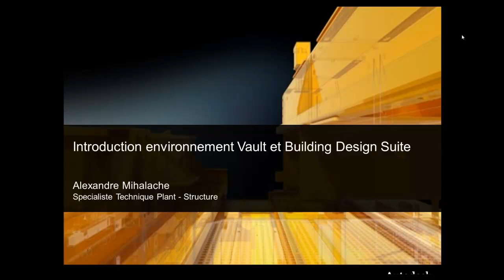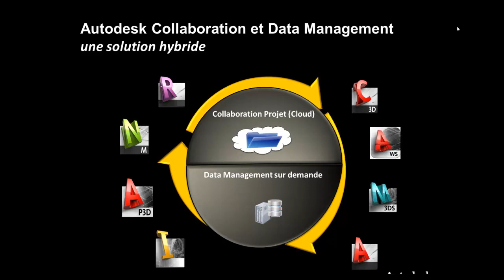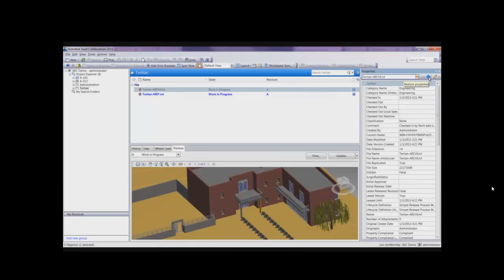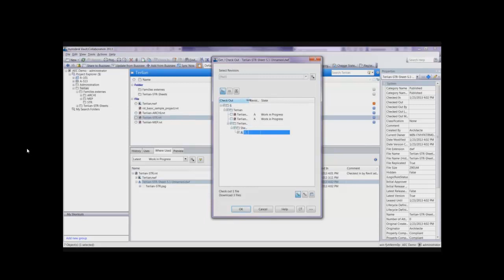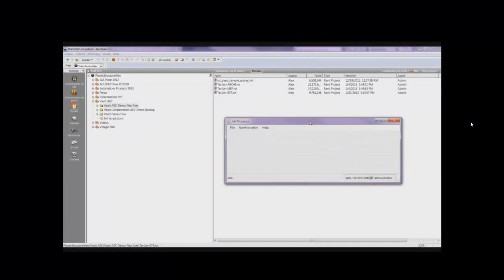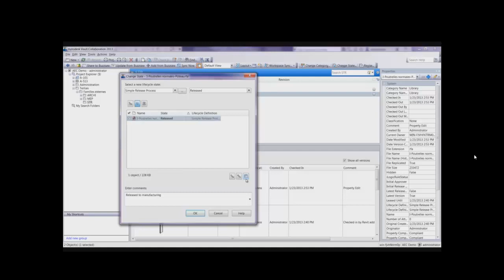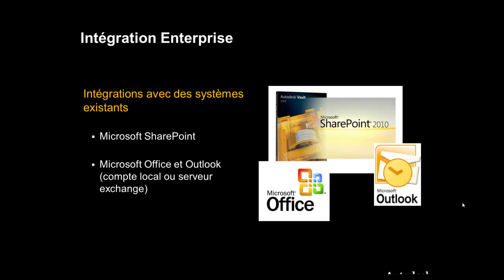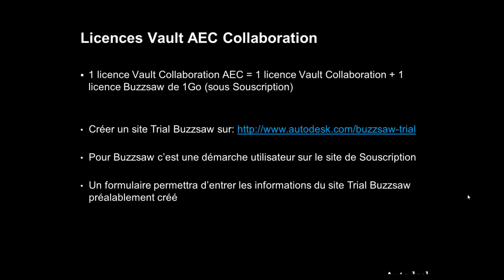Introduction environnement Vault et Building Design Suite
Apprenez à créer et gérer un projet global BIM avec les outils de Data Management Autodesk.